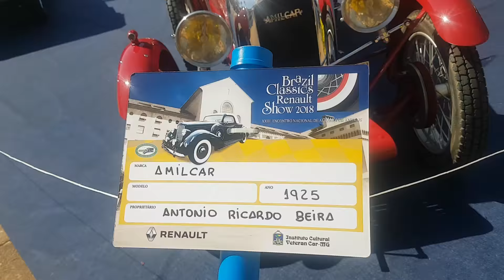ENCONTRO DE CARROS EM ARAXÁ-MG 2018 - PARTE 1-EPISÓDIO 100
ENCONTRO DE COLECIONADORES DE CARROS CARROS REALIZADO DIA 07 DE SETEMBRO DE 2018 NO TAUÁ GRANDE HOTEL E TERMAS NA CIDADE DE ARAXÁ-MG